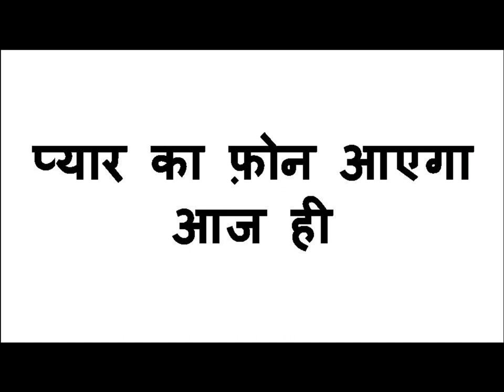शनिबार को लिंग पर नाम लिखकर पेशाब करो उसके बाद खुद देख लो